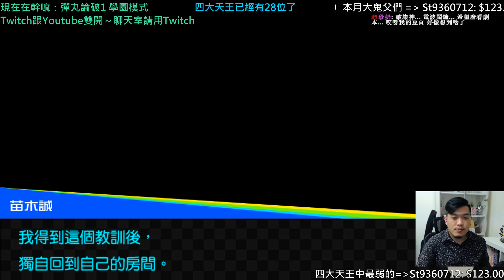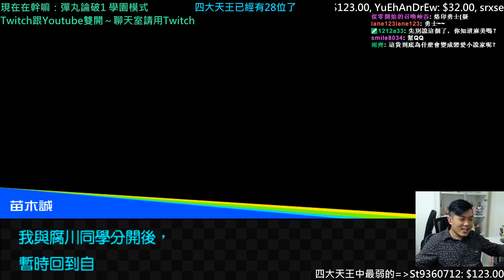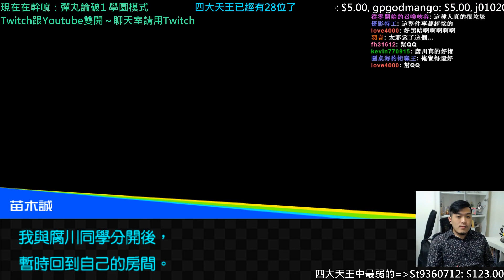【A Jie】學園模式（一）｜彈丸論破 #55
A Jie實況 彈丸論破 (槍彈辯駁)

實況影片都有開放上字幕的功能
有興趣可以幫我上字幕唷 非常非常感謝你!